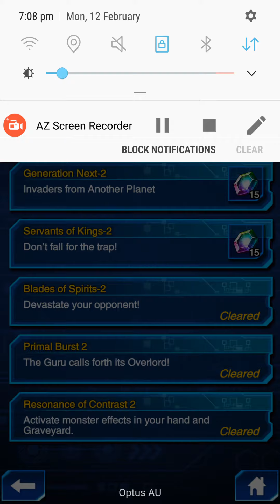Yu-Gi-Oh! Duel Links - Duel Quiz Blades Of Spirits 2